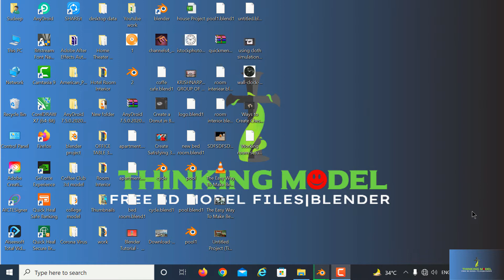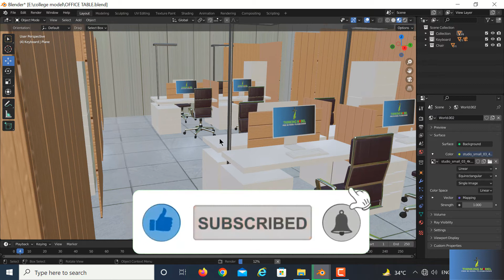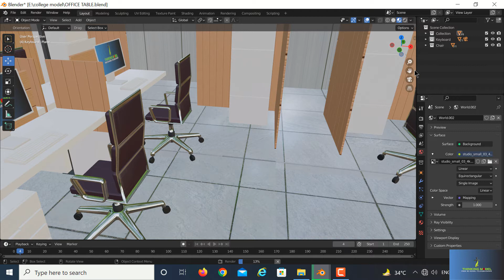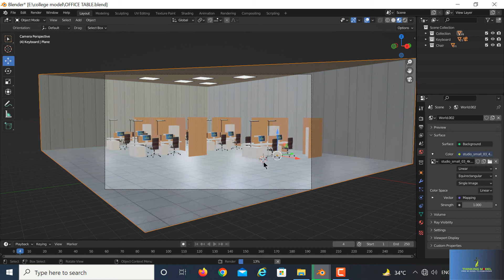Corporate office 3d Model Youtube Blender Office KGF 2 Official Trailer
Hello Guys my name is Sudeep Sharma and my channel name is Thinking Model in this channel I am presenting my 3d model which made in blender software and I want to give you this file completely free for making your project
Thanks to my all viewers
For Downloading file kindly join my Telegram Channel